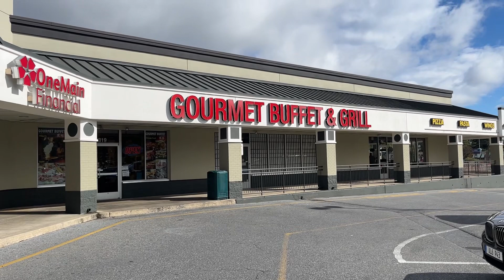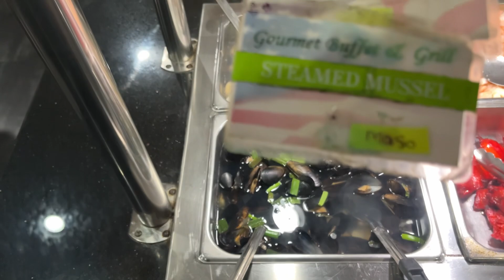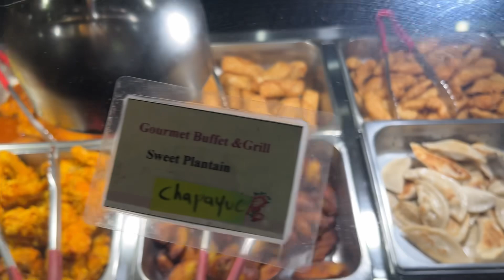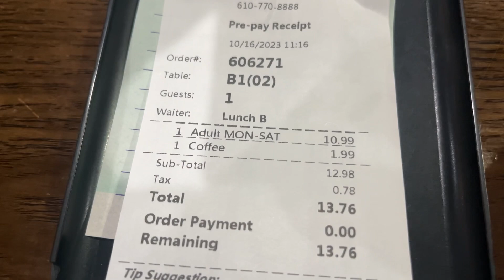Gourmet Buffet & Grill. The “largest buffet in Allentown.” Review.